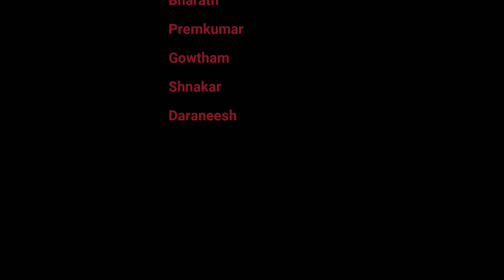RAISE AGAINST - SHORTFILM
story - Sanjay
Edit- Arun
Cinematography - Bharath
Direct - MadhanSurya

Mirror Screen studio